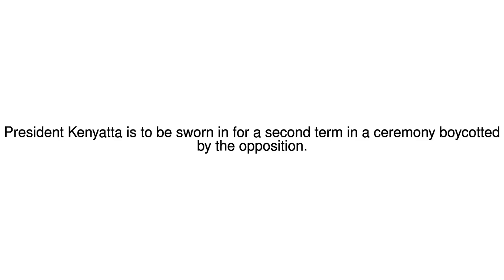News Update Kenya election: Security tight for Kenyatta inauguration 28/11/17